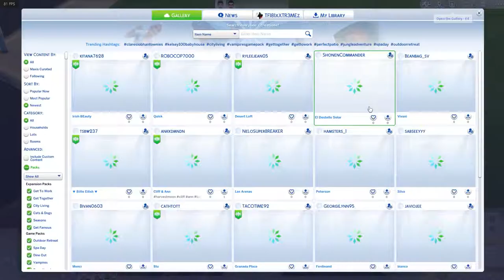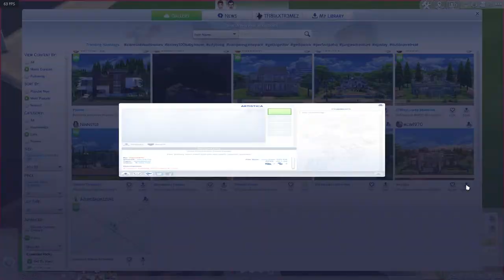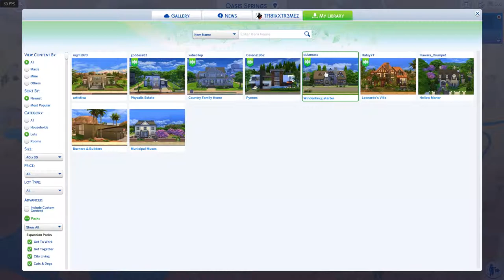The Sims™ 4 Checking out some content that other people have made